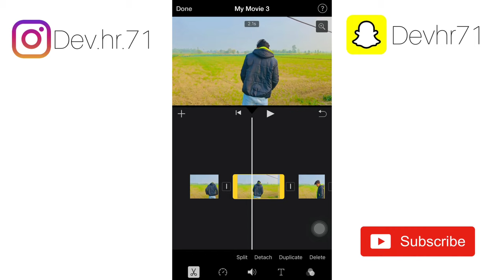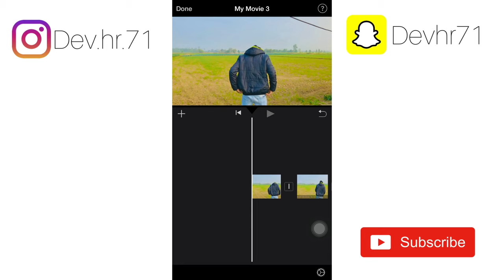Slow motion video kaise banaye | iPhone slow motion | slow motion video editing app | dev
How to make slow fast video in iphone
Make slow fast video in iphone

How to edit video editing in iphone
Iphone video editing
Free video editing app for iPhone
Best video software

How to edit videos in iphone
Iphone video editing
How to edit videos on iphone
Iphone sey video editing kaise kare in hindi
Iphone best feature
Iphone 7plus video editing
How to make video in iphone
Iphone video making app
How to edit video in iPhone without app
Video editing without any app
 Iphone 7 video editing
Video editing in iphone Iphone best features
How to edit photos like a pro in iphone
How to edit photos on your iPhone
Iphone sey photo editing kaise kare hindi
Iphone photo editing app
How take better photos with iPhone
Iphone 7 plus photo editing
Iphone 6 photo editing
How to edit vivid effects in photo
Iphone editing
Iphone photo editing tips
How to edit pictures like a pro on iphone
Photo editing without any app
Iphone photo edit app 2020
Iphone tutorial
Iso 14 best feature
Iphone camera settings
Iphone best camera features
Iphone xr photography
Iphone hidden features
Iphone hacks

Musician: ASHUTOSH